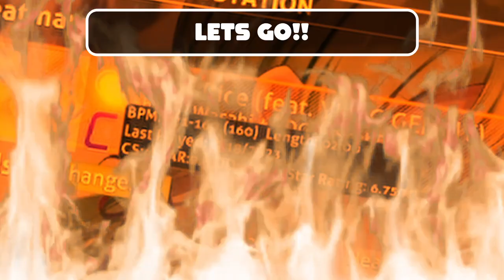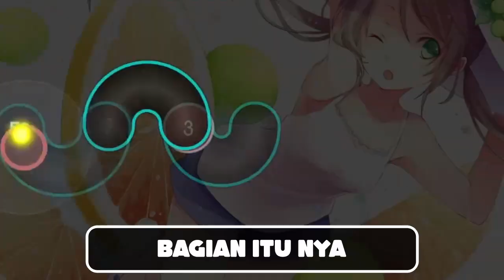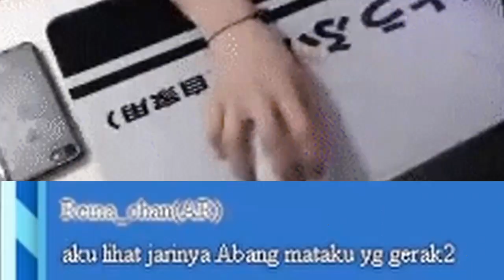WE PLAY Burnt Rice